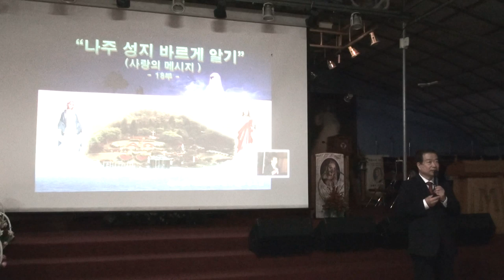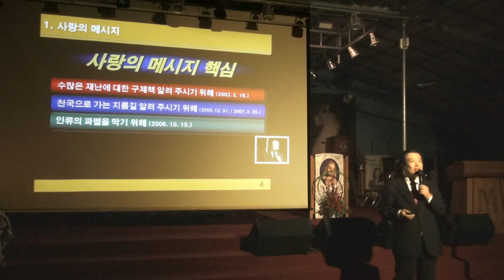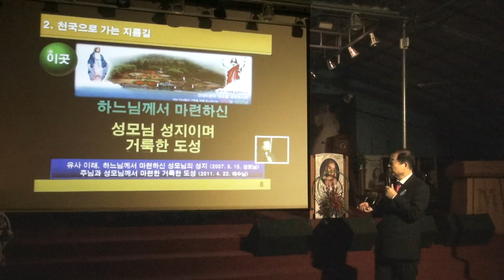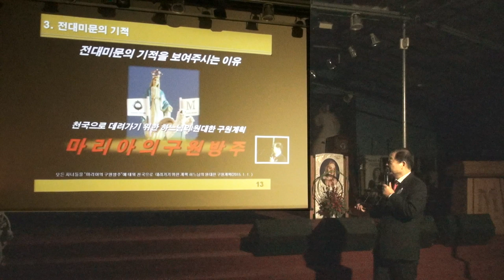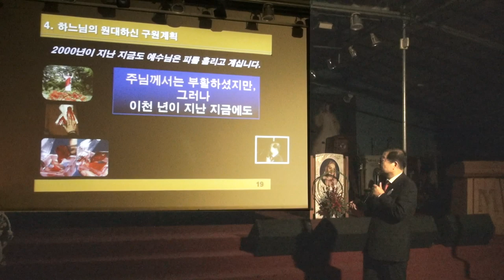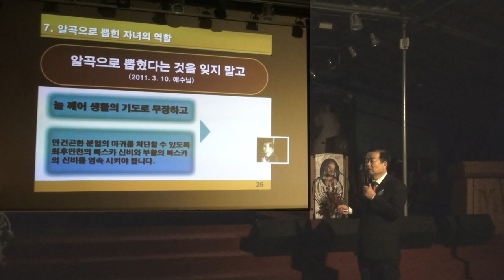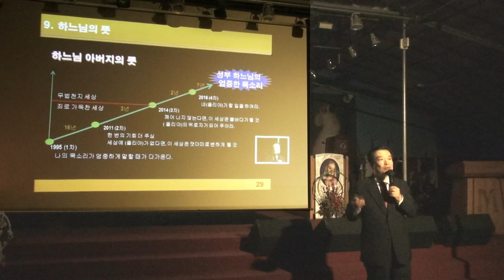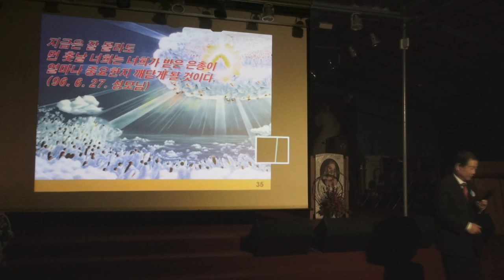2016년 10월 15일 성모님 피눈물 흘리신 30주년 나주성지 바르게 알기 (18부)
00:00 목차
3:25 사랑의 메시지(개요)
11:04 천국으로 가는 지름길
14:22 전대미문의 기적
19:19 하느님의 원대하신 구원 계획
26:43 사랑의 메시지(실천)
29:27 지고지순한 기도
29:57 알곡으로 뽑힌 자녀의 역할
32:40 지금의 세상 모습
35:54 하느님의 뜻
38:51 작은영혼(율리아님)